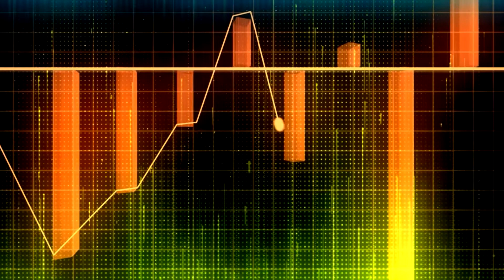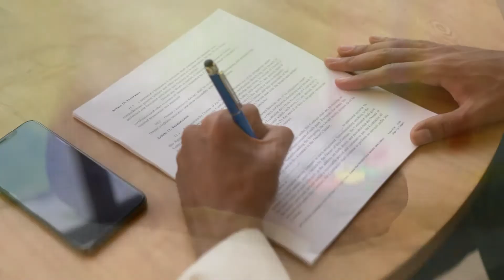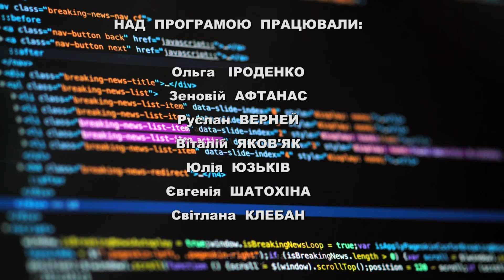Податковий вісник. Жовтень 2021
- Підсумки податкових надходжень до бюджетів усіх рівнів в Івано-Франківській обл. за 9 місяців 2021р.;
- Про бізнесову активність на Прикарпатті у 2021р.;
- Підсумки роботи юридичної служби ГУ ДПС в Івано-Франківській обл. за 9 місяців роботи;
- Легалізація ринку праці на контролі в податківців області;
- Тривають податкові перевірки суб'єктів господарювання, які реалізують підакцизну продукцію.